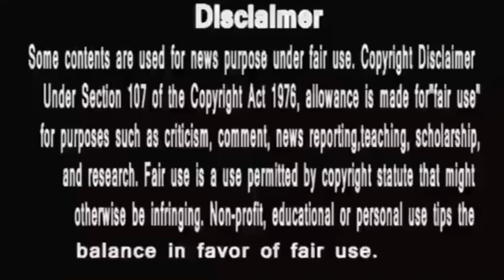Anupamaa || आखिर पिघल गया काव्या के लिए बा का पत्थर दिल